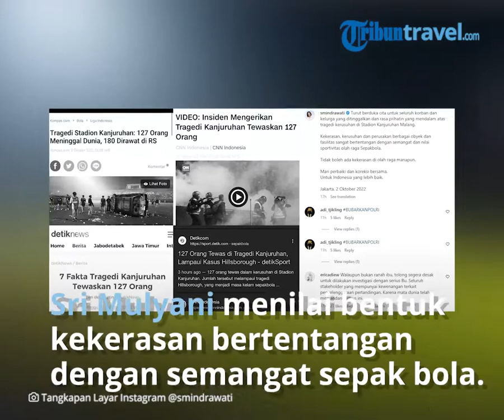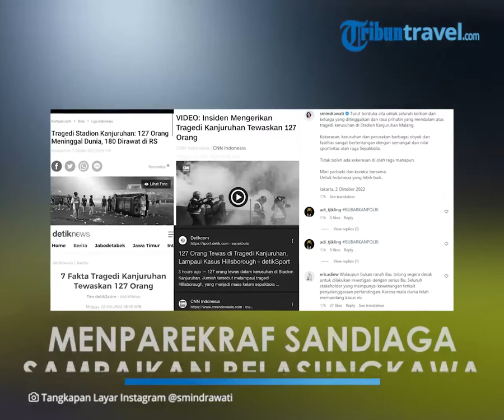Tragedi Kanjuruhan Jadi Sorotan Dunia, Sandiaga Uno dan Para Menteri Sampaikan Belasungkawa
TRIBUN-VIDEO.COM - Sejumlah pejabat publik turut menyampaikan belasungkawa atas tewasnya lebih dari 100 orang dalam tragedi Stadion Kanjuruhan, Malang, pada Sabtu (1/10/2022).

"Turut berduka cinta untuk seluruh korban dan keluarga yang ditinggalkan dan rasa prihatin yang mendalam atas tragedi kerusuhan di Stadion Kanjuruhan Malang," ujar Menteri Keuangan, Sri Mulyani Indrawati, melalui akun Facebook resminya, dikutip Minggu (2/10/2022).

Bendahara negara itu menilai berbagai bentuk kekerasan, kerusuhan, serta perusakan terhadap obyek dan fasilitas sangat bertentangan dengan semangat dari olah raga sepakbola itu sendiri.

"Tidak boleh ada kekerasan di olah raga manapun. Mari perbaiki dan koreksi bersama. Untuk Indonesia yang lebih baik," katanya.

Menteri BUMN Erick Thohir menilai tragedi Kanjuruhan bertentangan dari nilai olah raga sepakbola itu sendiri, yakni sportivitas dan kemanusiaan.

"Prihatin dan berduka yang dalam atas tragedi di Stadion Kanjuruhan," ujar dia dalam akun resmi Instagram-nya.

Pria yang sudah berpengalaman dalam industri sepakbola itu pun menekankan, berbagai bentuk kekerasan perlu dihentikan, sebab nyawa individu tidak pernah sebanding dengan sepakbola.

"Hentikan kekerasan! Tidak ada sepakbola seharga nyawa. Ayo jaga sepakbola Indonesia," katanya.

Pernyataan serupa dilontarkan oleh Menteri Pariwisata dan Ekonomi Kreatif, Sandiaga Uno, melalui fitur "story" akun resmi Instagram-nya.

"Tidak ada sepakbola yang seharga dengan nyawa manusia. Al-Fatihah untuk para korban. Semoga keluarga diberikan kekuatan dan ketabahan," tuturnya.

Dinas Kesehatan Kabupaten Malang melakukan sinkronisasi data korban tewas akibat kerusuhan di Stadion Kanjuruhan, Kabupaten Malang, Sabtu (1/10/2022).

Hasil perhitungan korban tewas yang ada di rumah sakit di kawasan Kecamatan Kepanjen, Kabupaten Malang serta di Kota Malang, jumlah korban tewas sebanyak 125 jiwa.

"Sebelumnya kami melaporkan ada 130 korban jiwa. Tapi setelah melakukan penelitian dan penghitungan ulang, ternyata korban tewas sebanyak 125 jiwa," ungkap Kepala Dinas Kesehatan Kabupaten Malang, drg Wiyanto Wijoyo melalui pesan singkat, Minggu (2/10/2022).